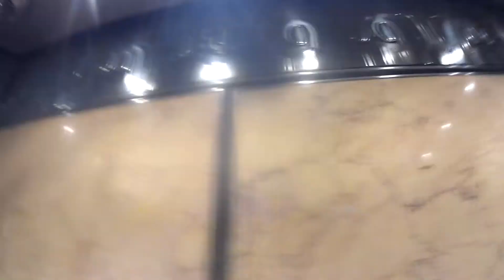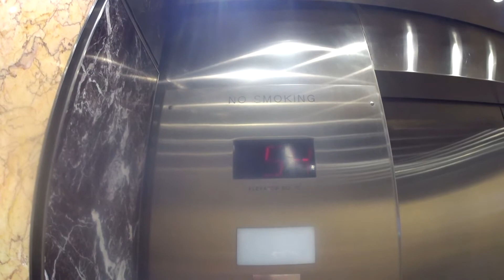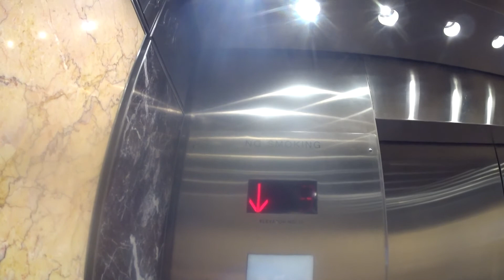Otis Signal Control Traction High Rise Elevators At An Undisclosed Location In Downtown NYC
These are the very nice Otis Signal Control traction high rise elevators at An Undisclosed Location in Downtown NYC. (800 FPM).